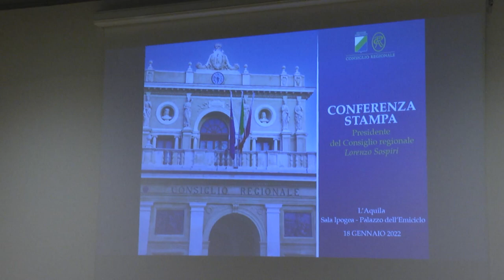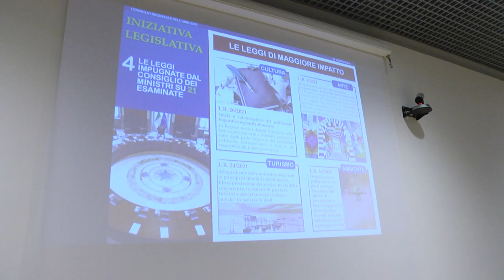Sospiri traccia un bilancio dell'attività consigliare del 2021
Nella sala Ipogea di Palazzo dell'Emiciclo il presidente del Consiglio regionale Lorenzo Sospiri, alla presenza dei consiglieri Sabrina bocchino, Dino Pepe, Guerino Testa, Mauro Febbo, ha tracciato un bilancio dell'attività assembleare del 2021.